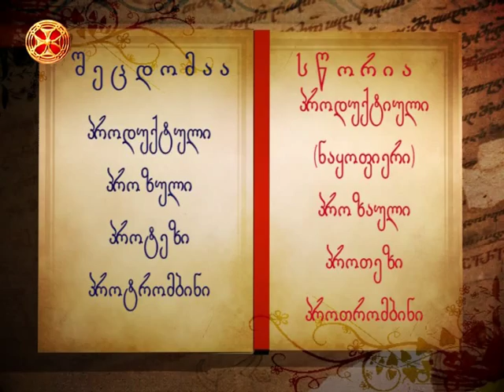გავუფრთხილდეთ მშობლიურ ენას!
შეცდომაა -- სწორია
პროდუქტული - პროდუქტიული
პროზული - ( ნაყოფიერი ) პროზაული
პროტეზი - პროთეზი
პოტრომბინი - პროთრომბინი